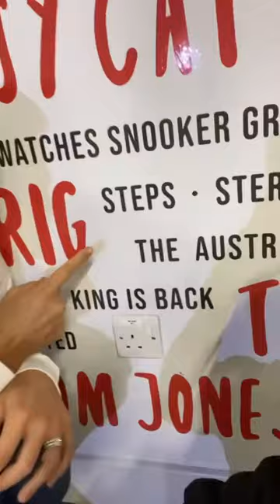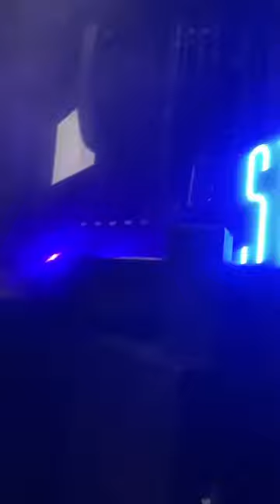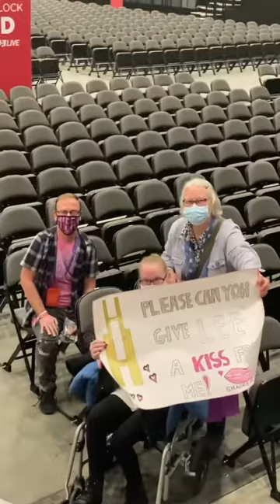Steps tour vlog 7